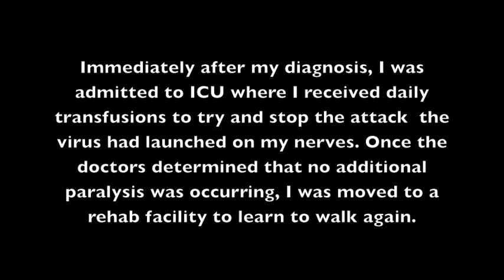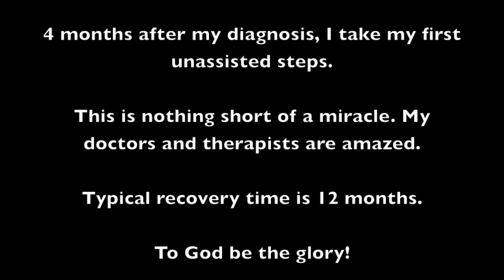GBS Recovery:A Miracle Story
In May of 2009, my husband was diagnosed with Guillain Barre Syndrome, a rare autoimmune disorder that causes paralysis, among other complications. This is a pictorial journey of the miraculous healing he experienced.